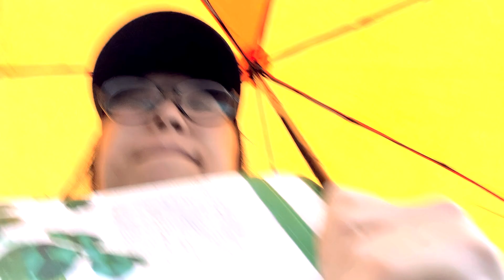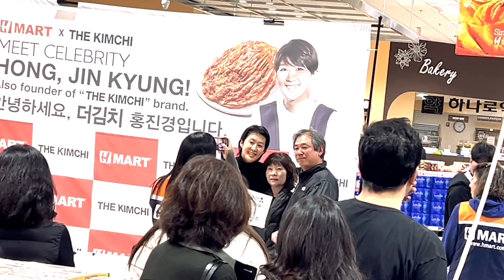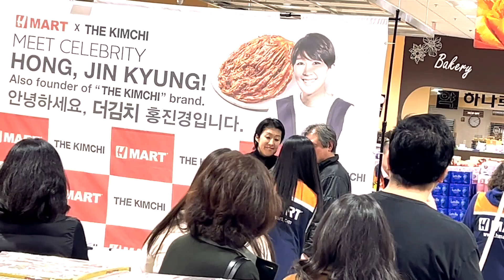November Vlog | Korean Comedian Fan Meet, Thanksgiving, Black Friday Shopping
+ PLACES
Premium Outlet - Clarksburg
+ MUSIC
After Sunset
Music from Uppbeat (free for Creators!)

Film by Sopz
CAMERA: Canon G7X
DLSR CAMERA: Canon Rebel T5